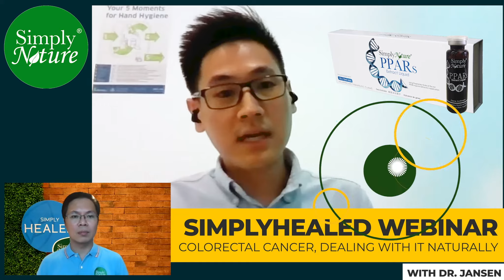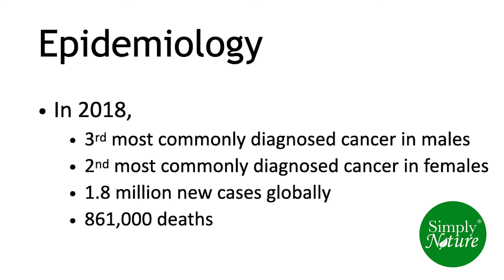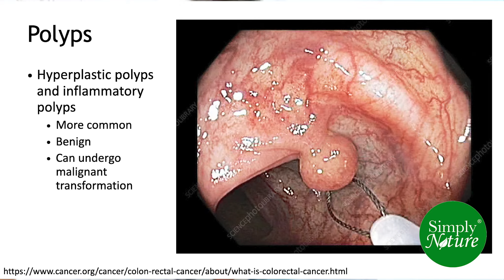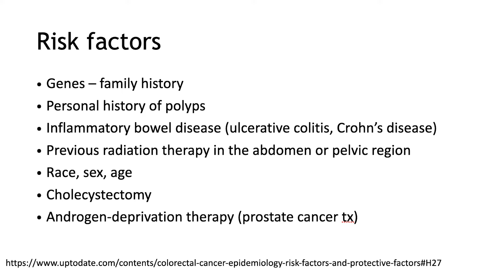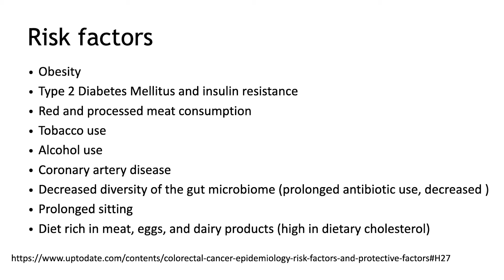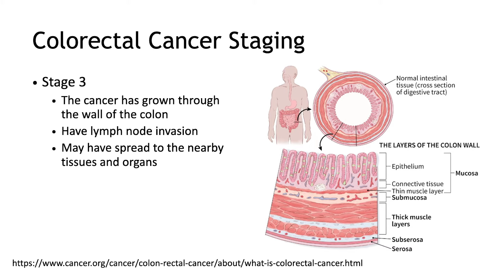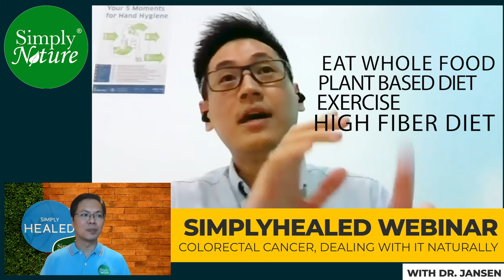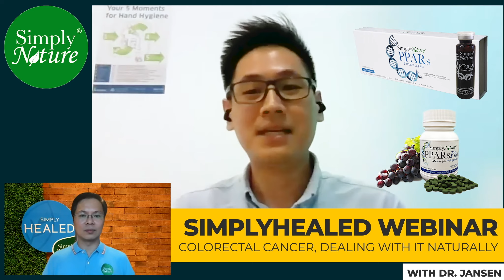Colon / Colorectal Cancer by Dr Jansen, SimplyHealed Webinar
Watch Dr Jansen as he discussed on how BEAT Colorectal, Colon or Bowel CANCER Issues the NATURAL WAY with SimplyNature

Your Total COLON Defense = Take SimplyNature PPARs package!